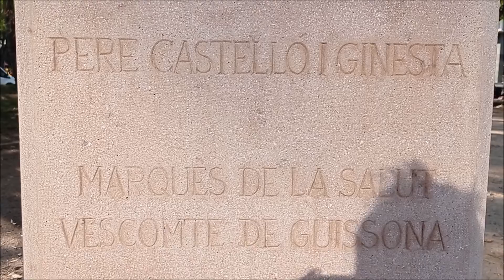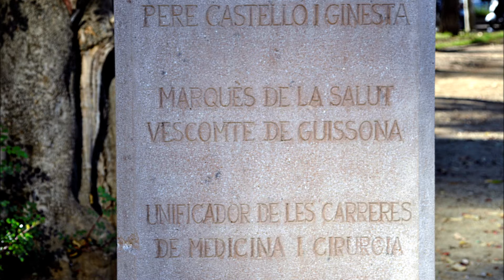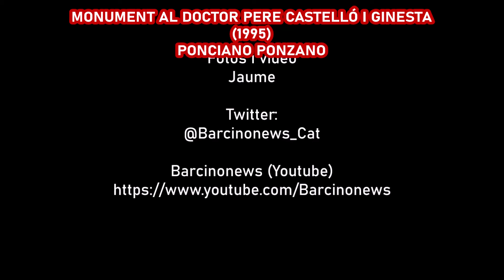MONUMENT AL DOCTOR PERE CASTELLÓ I GINESTA (1995), de PONCIANO PONZANO 19 11 2021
Pere Castelló i GInesta (Guissona, 1770 - Madrid, 1850) va ser un metge i cirurgià eminent que va arribar a ser cirurgià de la família reial espanyola, va reformar el 1827 l'ensenyament de medicina i cirurgia unint ambdues disciplines. La reina Isabel II li va concedir els títols de Marquès de la Salut i bescompte de Guissona.
Ponciano Ponzano, que signava les seves obres com "Ponciano Zaragozano", contemporani del doctor Pere Castelló, va fer un bust en bronze, que es conserva a Madrid. Es van fer dues reproduccions del bust, una a la plaça de Pere Castelló, a Barcelona, i una altra a la Plaça dels Països Catalans, a Guissona, ambdues l'any 1995 per iniciativa del regidor guissonenc Jaume Alsina.
INSCRIPCIÓ: "PERE CASTELLÓ I GINESTA / MARQUÈS DE LA SALUT / VESCOMPTE DE GUISSONA / UNIFICADOR DE LES CARRERES / DE MEDICINA I CIRURGIA / GUISSONA 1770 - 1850 MADRID / 1994".
Pere Castelló i Ginesta (Guissona, 1770 - Madrid, 1850) fue un médico y cirujano eminente que llegó a ser cirujano de la familia real española, reformó en 1827 la enseñanza de medicina y cirugía uniendo ambas disciplinas. La reina Isabel II le concedió los títulos de Marqués de la Salud y vizconde de Guissona.
Ponciano Ponzano, que firmaba sus obras como "Ponciano Zaragozano", contemporáneo del doctor Pere Castelló, hizo un busto en bronce, que se conserva en Madrid. Se hicieron dos reproducciones del busto, una en la plaça de Pere Castelló, en Barcelona, y otra en la Plaça dels Països Catalans, en Guisona, ambas en 1995 por iniciativa del concejal guisonense Jaume Alsina.
INSCRIPCIÓN: "PERE CASTELLÓ Y GINESTA / MARQUÉS DE LA SALUD / VIZCONDE DE GUISSONA / UNIFICADOR DE LAS CARRERAS / DE MEDICINA Y CIRUGÍA / GUISSONA 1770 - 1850 MADRID / 1994".